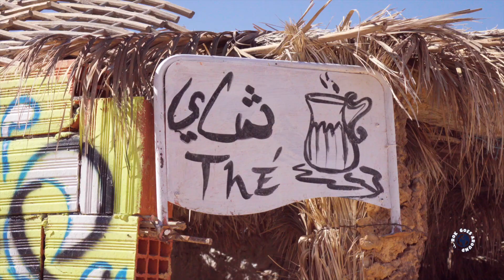TUNISIA - What To Do in Tunisian Desert?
TUNISIA - What To Do in Tunisian Desert? I went on Motorcycle Adventure in Tunisia. This was my first time in Tunisia. I made this moto-vlog about this one week off road tour in Sahara Desert to show you what you can do and what you can see in Tunisian Desert. We were riding through canyons, empty river beds, camel grass, rocky desert and sand dunes in Sahara desert. We saw original Star Wars film set and soaked our tired bones in hot springs in the desert. Most of the time we camped and it was an epic off road road trip.

Please leave your thoughts, ideas and experience about Tunisia in the comment section below.

P.S.: Rok is a traveler, a cinematic vlog creator and a tourist guide. On this travel channel he is combining his 20 years of travelling experience, his 10 years of filmmaking experience and his 8 years of tourist guiding experience.